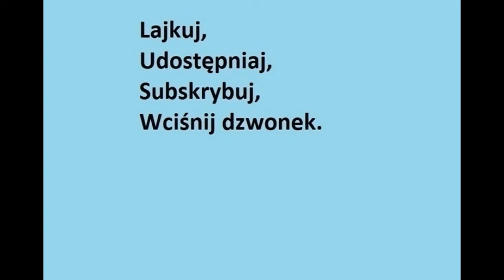To Istotne - Podsumowanie XXIV Zimowych Igrzysk Olimpijskich w Pekinie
Klasyfikację medalową XXIV Zimowych Igrzysk Olimpijskich w Pekinie wygrali Norwegowie.